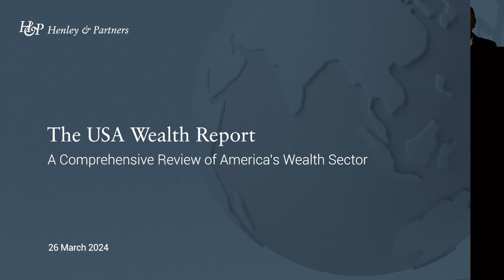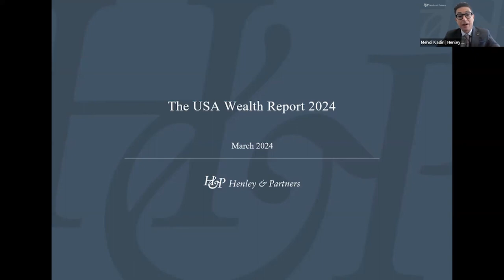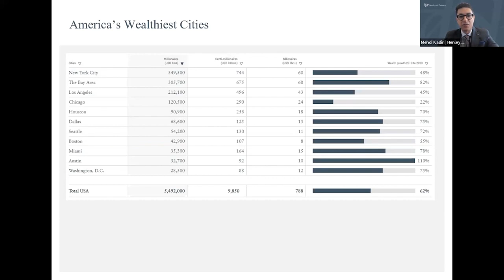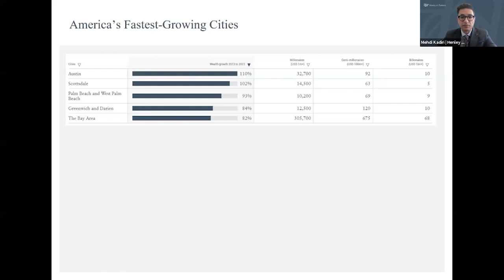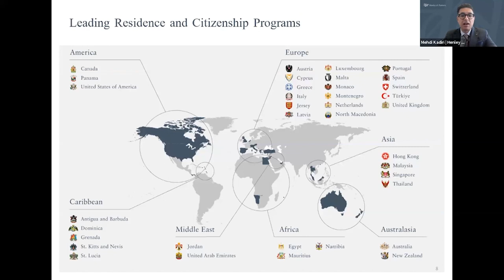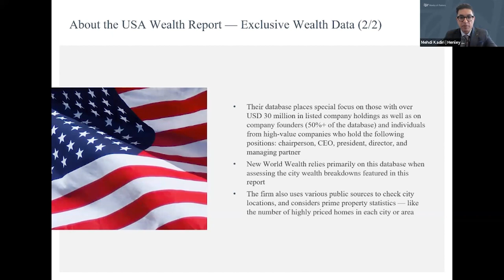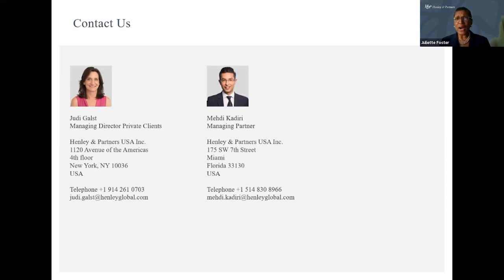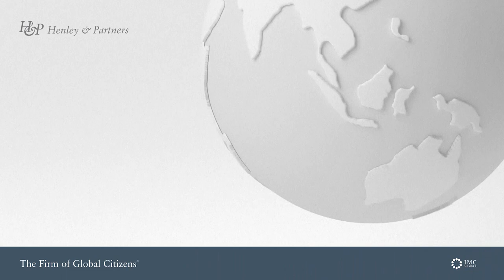The 2024 USA Wealth Report | Global Report Webcast Series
Henley & Partners introduces our recently launched USA Wealth Report, the benchmark for private wealth research in the world’s largest wealth market.